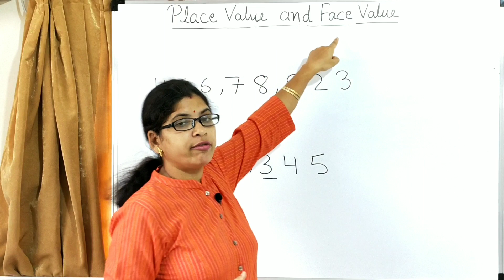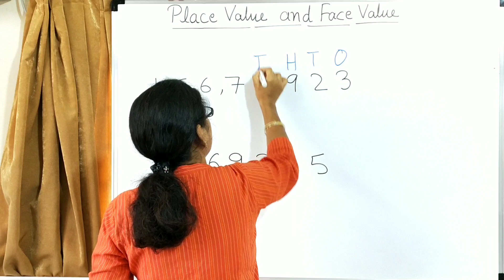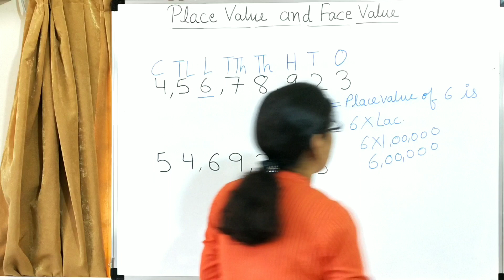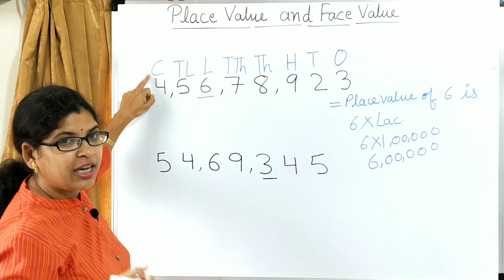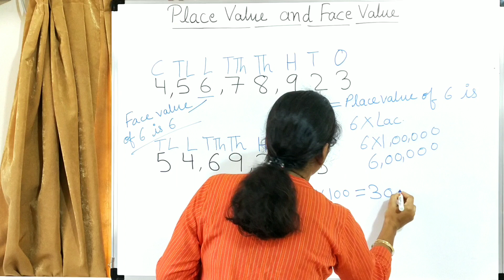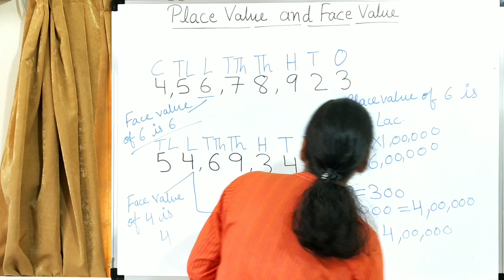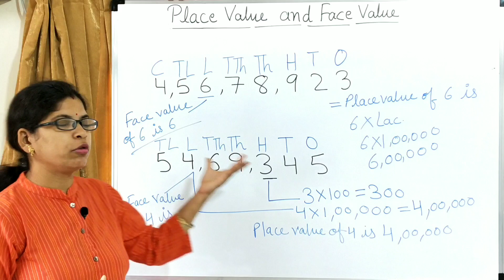Maths | Place Value & Face Value |स्थानीय मान और अंकित मान | Class 05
In this video I have explained the place value and face value for class 05 as per CBSE syllabus.